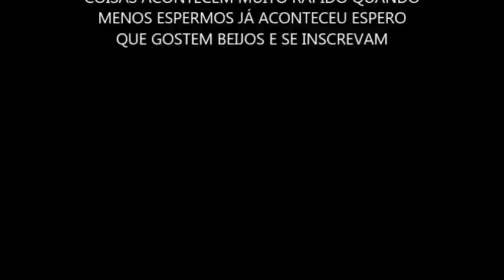QUEIMADURA ANTES E DEPOIS, MINHA CICATRIZ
OLA MEUS AMORES QUIS MOSTRAR PRA VCS COMO FICOU MINHA CICATRIZ 8 MESES DEPOIS DO OCORRIDO, COMO ALGUMAS PESSOAS ME PERGUNTARAM COMO HAVIA FICADO RESOLVI RESUMI TUDO EM UM VIDEO SÓ E MOSTRAR PRA VCS..